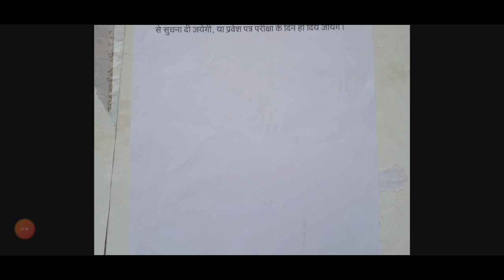ARMY BHARTI EXAM Big update offical notice MUST WATCH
Dosto comment ma apne question bhejo alag se video hogi jisme sabhi question ka answer mila ga